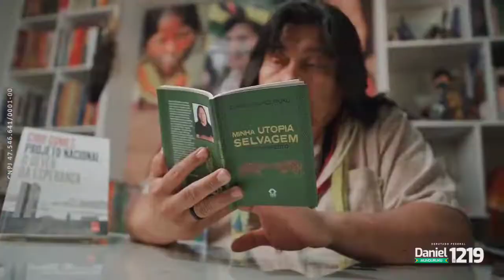DANIEL MUNDURUKU 1️⃣2️⃣1️⃣9️⃣